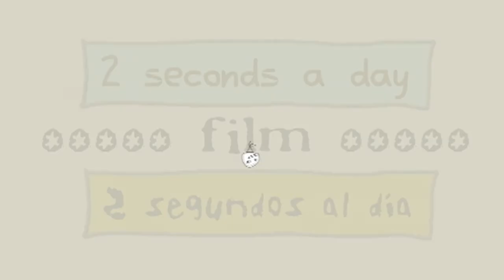PATALEO, boo | Two seconds a day #37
Film de Animación,  semana 37 | 2 segundos diarios durante 6 días / 7º día, montaje /
Ejercicio de animación, síntesis y perseverancia /
Hechos, pensamientos, reflexiones, sueños, pesadillas... de mi vida diaria / Diario /
Quiero llegar a los 365 días!
Tema de esta semana: Pataleo, No me gusta lo que veo  /
Animation Film,  37th week / 2 seconds per day for 6 days / 7th day, assembly /
Animation, synthesis and perseverance exercise /
Facts, thoughts, reflections, dreams, nightmares ... of my daily life / Diary /
I want to get to "365" days /
Topic of this week:  I don't like what's around, kicking, boo /